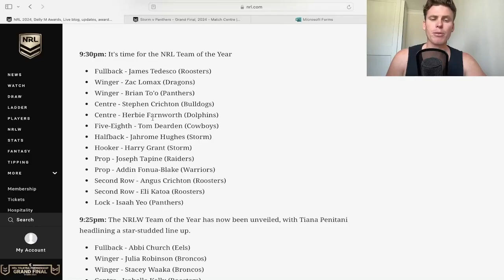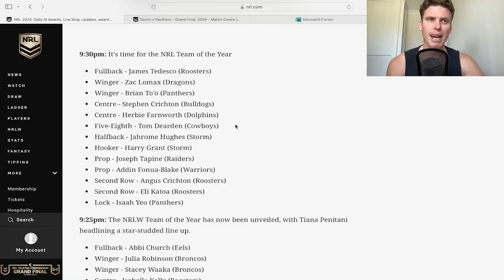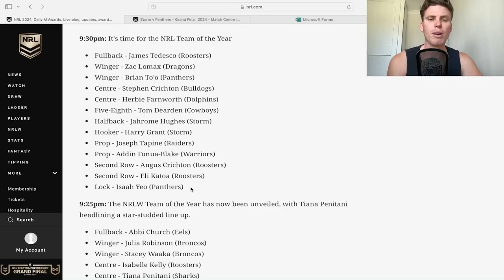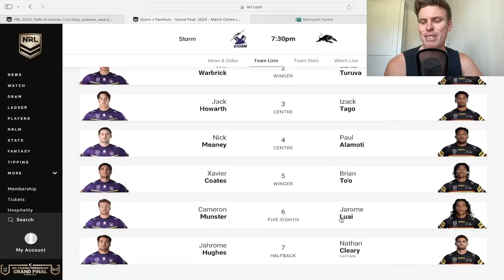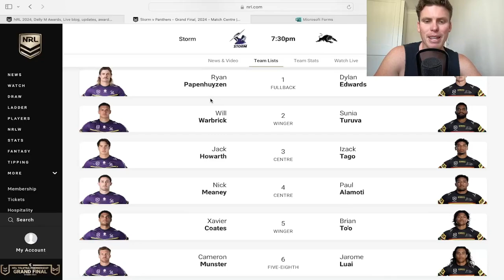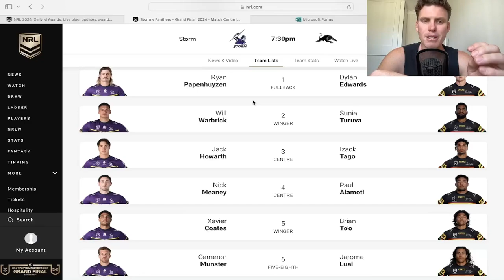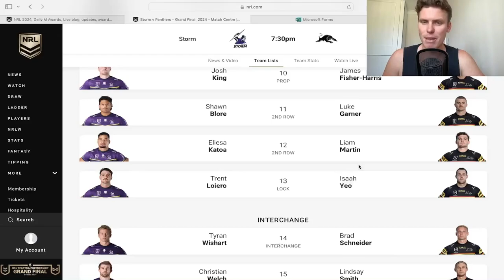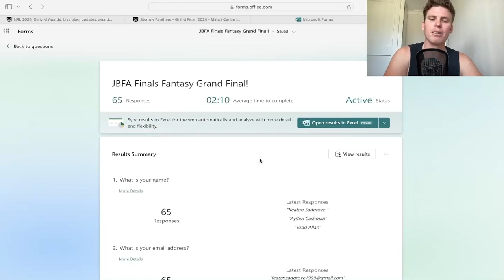My Grand Final, Dally M & Finals Fantasy Analysis!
In this episode I go through the dally m team of the year, my thoughts on the grand final + go through finals fantasy for the week!